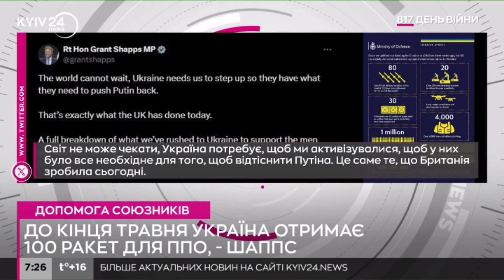Британія передасть Україні 100 ракет для ППО у травні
Україна протягом травня отримає від Великої Британії 100 ракет для ППО.